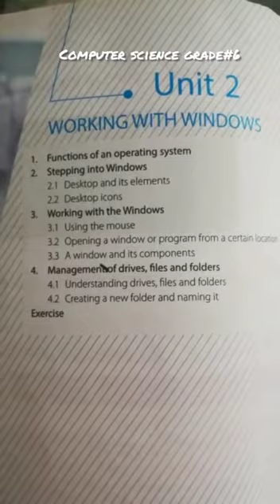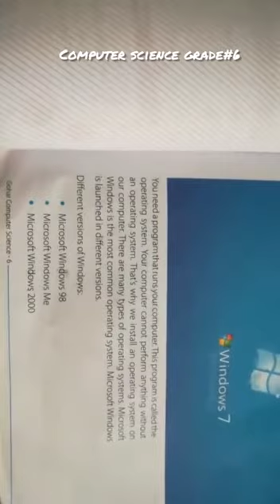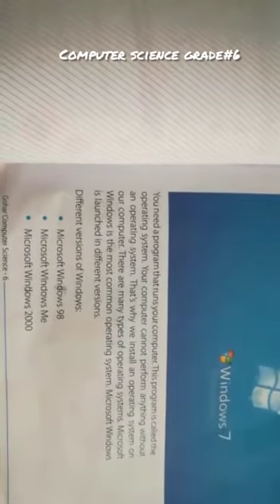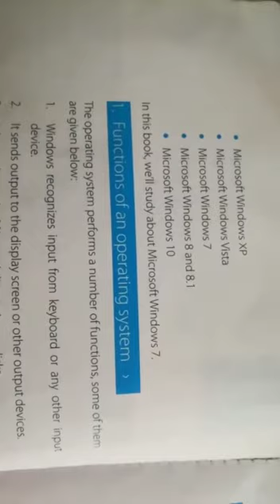July 18, 2020(1)